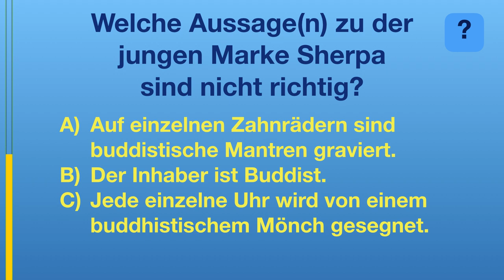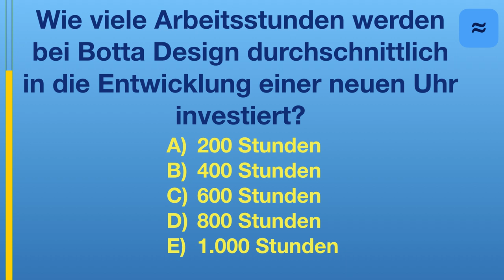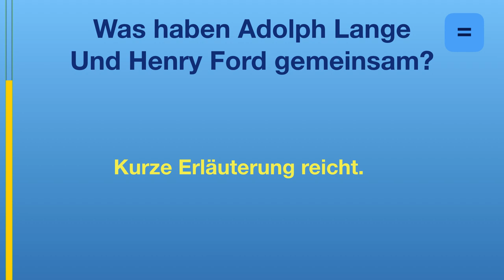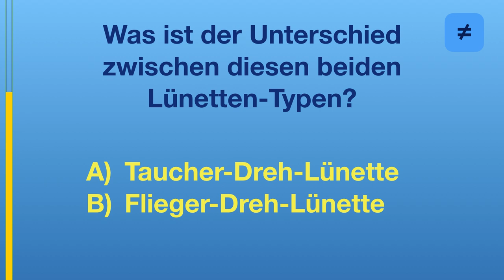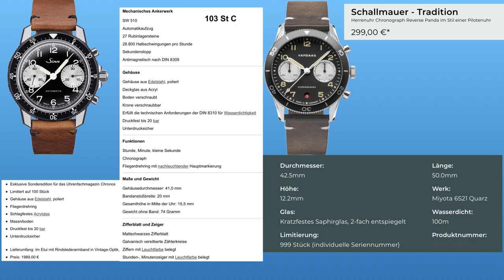Hast Du DAS gewußt? #6: Das Quiz für Uhrenfreunde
Mein Uhrenquiz geht in die 6. Runde, und es macht immer noch Spaß. Heute habe ich wieder 5 interessante Fragen für Euch rausgesucht und einen Hinweis auf ein kommendes Video reingepackt, auf das ich echt stolz bin.

- 1x im Monat Livestream nur für Club Mitglieder

►► Amazon Links ◄◄

*** Uhrenzubehör:
► Federstegbesteck mit 4 Einsätzen von Bergeon